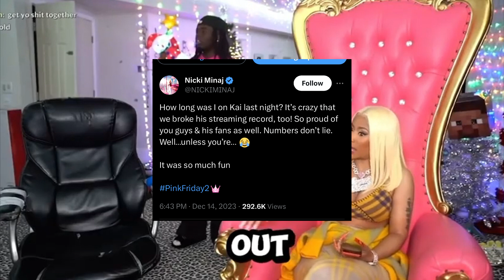Nicki Minaj GOES OFF On DJ Envy Jay Z & Elliott SPEAKING On Kai Cenat “ON TWITTER